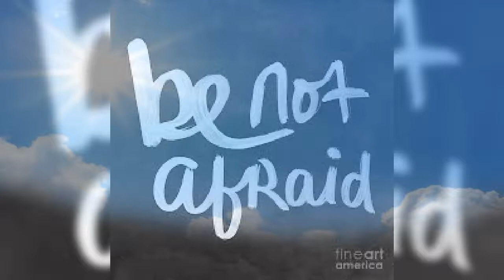Dungeon (finally trust) ft Jride